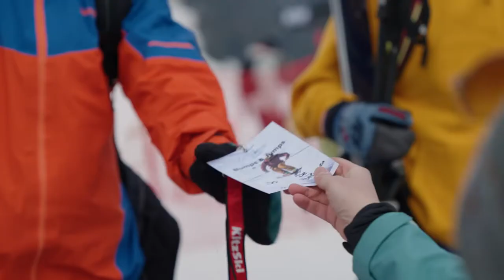Buckelpisten & Air Bags in Kitzbühel? | Kitzbühel Spring Games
Zur Belebung des Spätwinters werden heuer erstmals die Kitzbühel Spring
Games ausgerufen. Ein junges, innovatives Format, welches jährlich zwischen Mitte März und Mitte April stattfinden soll. Von Buckelpisten-Contests über Bag Jumps und Water Slide Contests steht dabei vor allem eines im Vordergrund: Spaß und Lebensfreude auf zwei Brettern.
Am vergangenen Wochenende war der Name “Bumps & Jumps” Programm:
während des dreitägigen Auftakt-Events der “Kitzbühel Spring Games”-Serie
konnten Teilnehmende sich gegenseitig im Buckelpisten-Fahren messen und
neue Freestyle-Tricks auf dem Airbag testen. Höhepunkt des Wochenendes war der Mogul-Skiing-Contest am Samstag, den 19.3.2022, bei dem zahlreiche Teilnehmende um die Hauptpreise, Freestyle-Ski der Marke Faction, kämpften.
Für die Planung und Umsetzung der Buckelpiste holte element3 prominente
Unterstützung ins Boot: die österreichische Freestyle-Skifahrerin und
Olympionikin Melanie Meilinger begleitete das Event von Beginn an und war
selbst Teil der Wettkampf-Jury.
“Für den Buckelpisten-Sport war das ein sehr wichtiger Startschuss für die
Zukunft, der ist leider nicht so bekannt in Österreich - umso besser, dass so
viele mitgemacht haben und jeder so einen riesen Spaß gehabt hat” erzählt die Salzburgerin im Interview.
“Eine ganze Woche haben wir in den Aufbau der Schanze und der Buckelpiste investiert, das geht nur mit unseren starken Partnern, allen voran der Bergbahn AG Kitzbühel und Kitzbühel Tourismus.” berichtet Veranstalter Manfred Hofer.
Nach dem Event ist vor dem Event - am Donnerstag, dem 24. März 2022 geht
es weiter: unter dem Namen “Spring Swing” werden die 80s vom 24. bis 26.
März zurück nach Kitzbühel gebracht. Teilnehmende können ihre “Wedel-Skills” im Wedelcontest unter Beweis stellen, gewertet wird nach Fahrstil, das originelle 80s-Outfit ist dabei aber ebenso entscheidend. Außerdem erwartet die Gäste Livemusik von DJ Bill Sathrum, Speisen & Getränke sowie
Mogul-Skiing & Bag-Jump-Workshops.

Alle Infos zu den Kitzbühel Spring Games: element3.at/spring-games